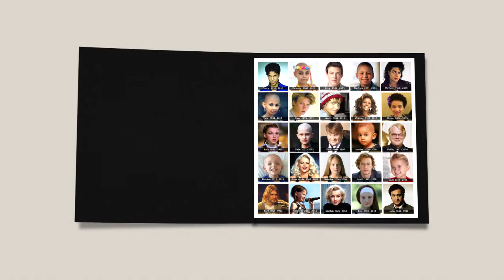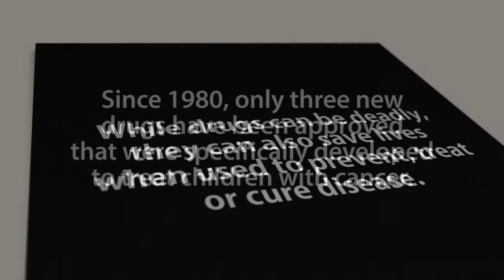Our Fallen Stars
Our Fallen Stars...presented with all due respect and kindness. This short PSA contains a very important message that is often overlooked by our elected leaders, pharmaceutical companies and the general public.